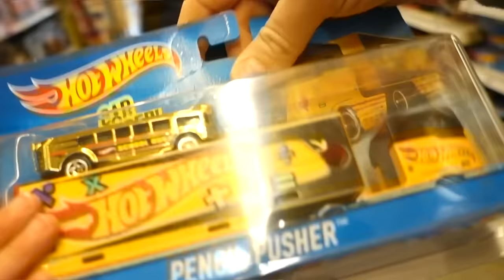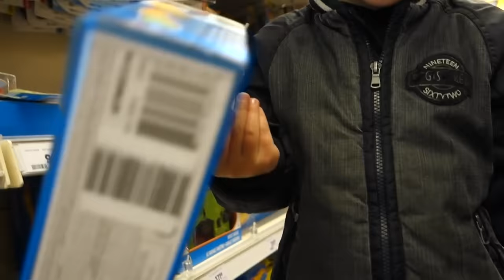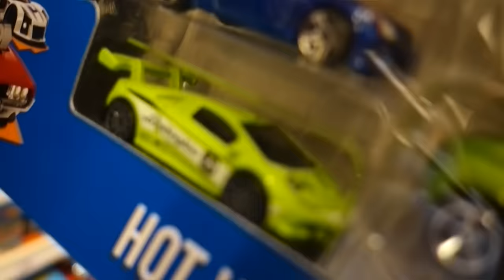* NAAR DE SPEELGOEDWINKEL * - DE BAKKERTJES #24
Leuk dat je kijkt! Vandaag gaan we naar de speelgoedwinkel om Hotwheels te kopen voor de jongens!